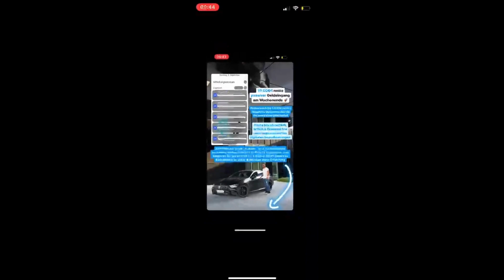🌱 MARKETING BUSINESS SHOPPING STORIES MBSS 🌱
Schreibe mir jetzt „Info“ und Du erhälst kostenfrei meine Schritt-für-Schritt Anleitung, ein Fix und Fertiges Busiiness, wie Du über 3000 € in 60 Tagen verdienst ohne Deinen Job/Familie zu vernachlässigen und ohne viel Startkapital.

Lass ein ❤️   da, wenn Dir der Beitrag gefällt und kommentiere und folge mir gerne:

🌹 Bewerten Sie uns bitte auf Google:
🌹 Please rate us on Google:

5 goldene Regeln, die 80% deiner Herausforderungen lösen werden (#5 alleine wahrscheinlich schon)

Wenn Du aus dem Hamsterrad, von 9 - 18 Uhr, und 5 Tage die Woche, raus kommen möchtest, dann musst Du Dir ein passives Einkommen aufbauen.

Mit dem Mentoring von Lukas Lindler bekommst Du ein fix und fertiges Business, mit Schritt-für-Schritt Anleitungen. Du kannst nichts verkehrt machen und das Tolle ist, es funktioniert. Das siehst Du ja alleine schon in den Testimonials, siehe obiger Link.

Also schreibe mir gerne für mehr Infos.